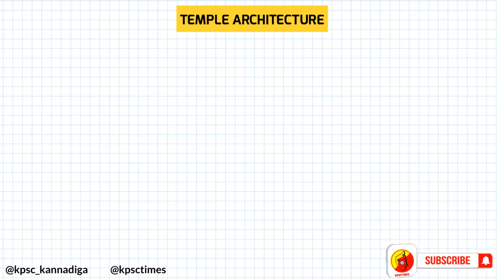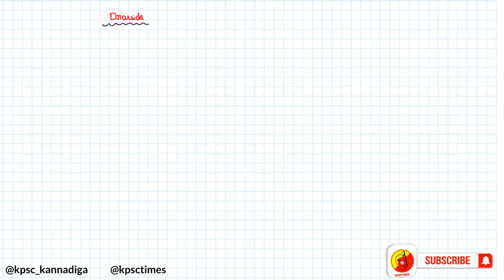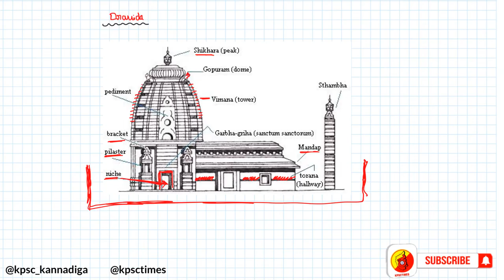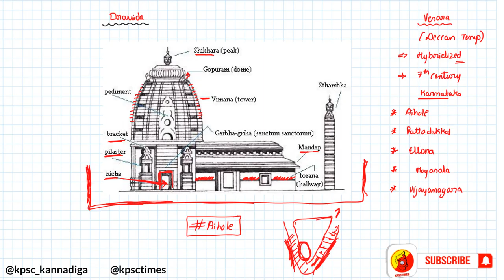ಕಲೆ ಮತ್ತು ವಾಸ್ತುಶಿಲ್ಪ | ಭಾರತದ ಎಲ್ಲಾ ದೇವಾಲಯಗಳ ವಾಸ್ತುಶಿಲ್ಪ | TEMPLE ARCHITECTURE